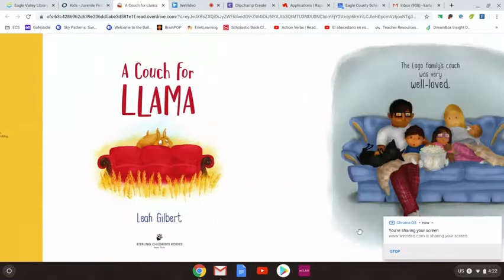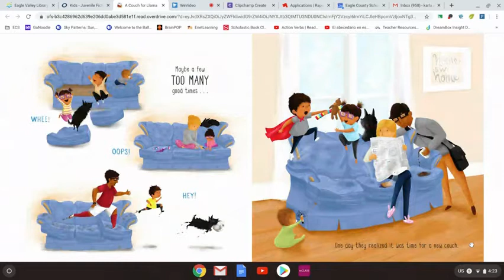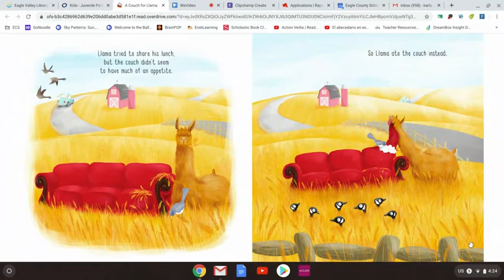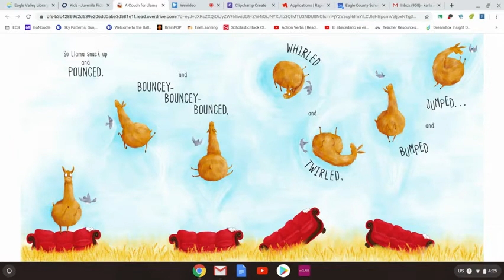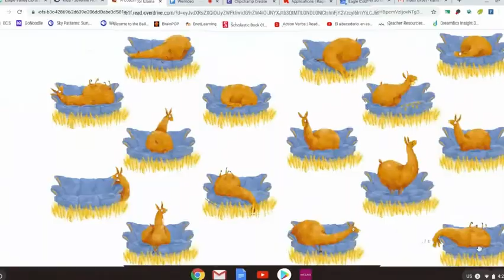A couch for Llama